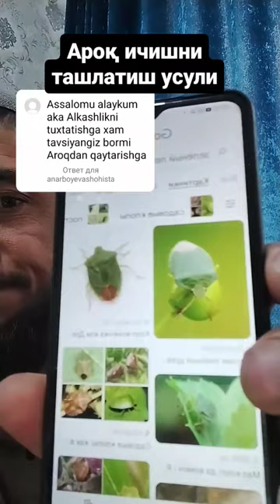Ароқ ичишни ташлатиш усул